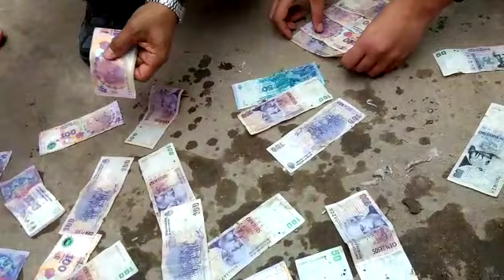Miramar: vendían droga y escondían el dinero en las cloacas